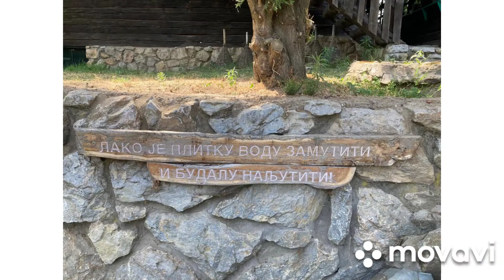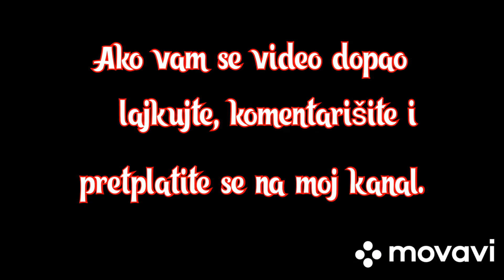Etno selo Stanišići- Obilazak#EtnoSeloStanisici#BijeljinaRS